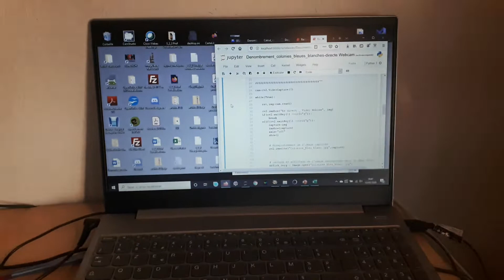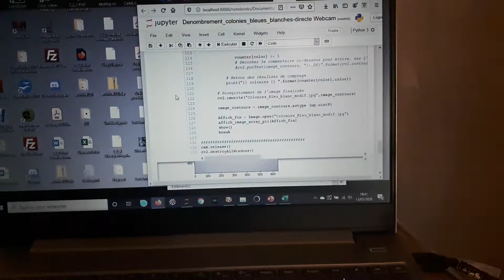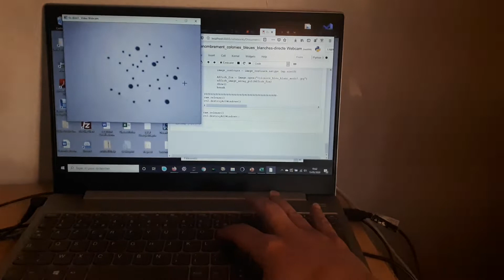Dénombrement bactérien Webcam Direct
Algorihtme en python qui permet de capturer en direct une photo, à partir d'un flux webcam en direct, pour dénombrer un nombre de colonies bactériennes sur une boite de Pétri.